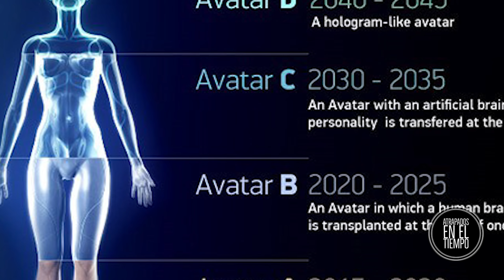EL PROYECTO AVATAR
Científicos aseguran que en 30 años el ser humano alcanzara la vida eterna...